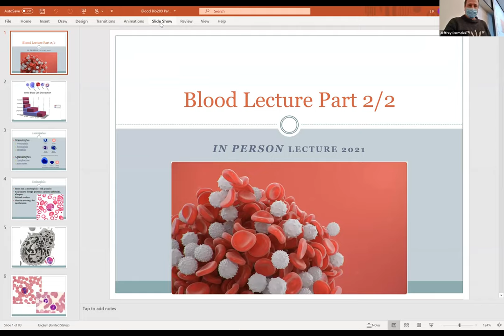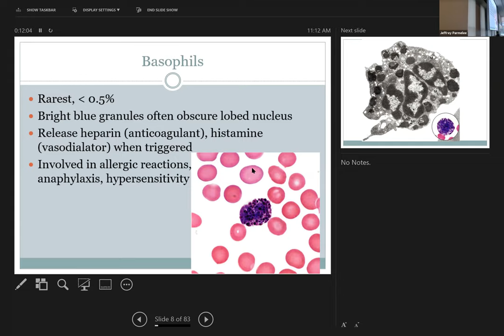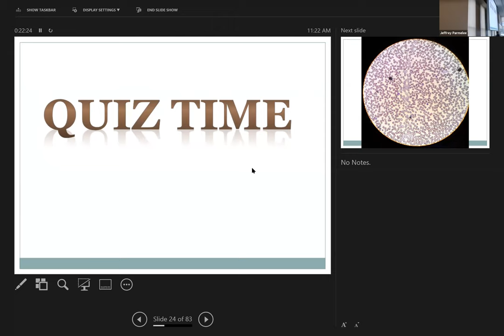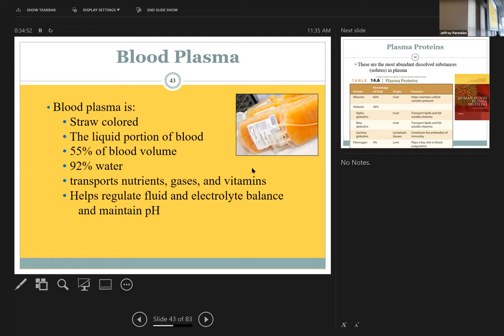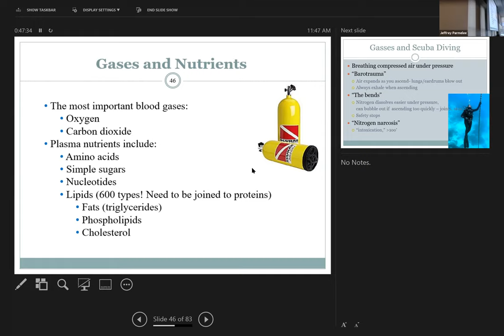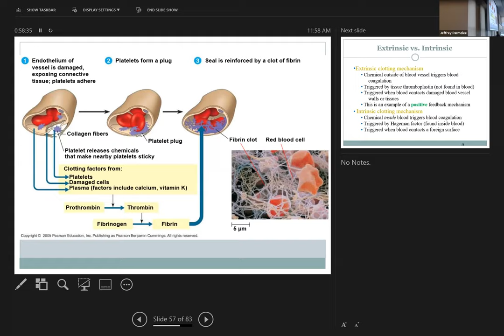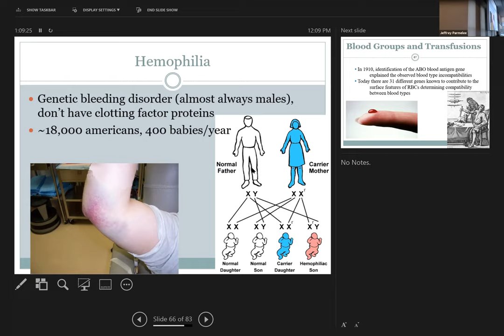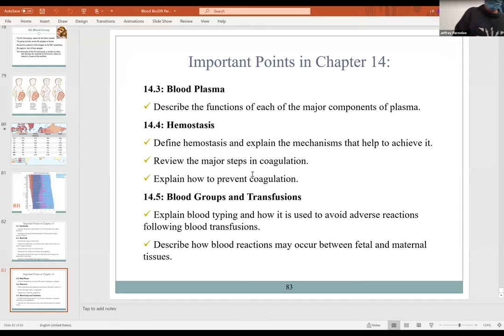A&P2, Part 2/2 Lecture on Blood (in class recording)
Finishing up blood, including WBC types, coagulation, and blood types.